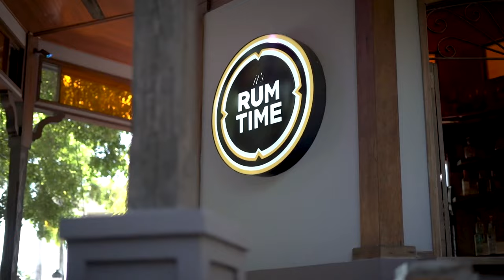04 PR GANA 07 25 21